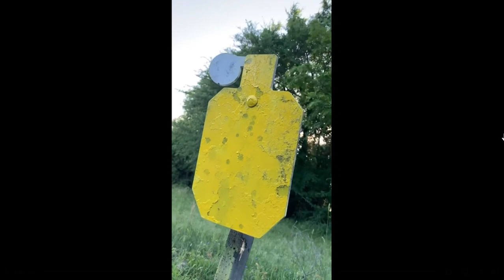Старинный кремневый пистолет | Antique flintlock pistol | История | Story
Здесь в видео демонстрируется применение старинного кремневого пистолета. Зарядка, стрельба по мишени.

Here's a video demonstrating the use of an antique flintlock pistol. Charging, target shooting.